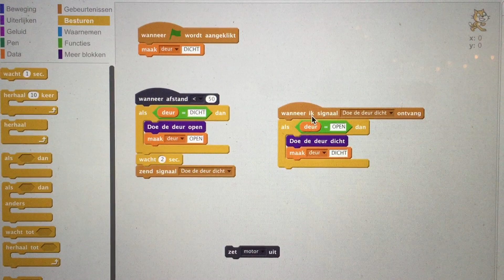Schuifdeur van Lego WedDo en Scratch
Schuifdeur gemaakt van Lego WeDo en aangestuurd door Scratch.